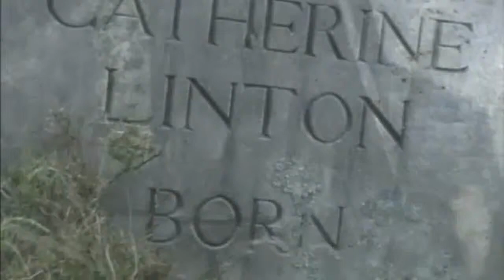Levanda's Blue (Reprise)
Part I
Never has a blue streak
Cleft the clouds since morn -
Never has his grim Fate
Smiled since he was born -

Frowning on the infant,
Shadowing childhood's joy;
Guardian angel knows not
That melancholy boy.

Part II
Child of Delight! with sunbright hair
And seablue, sea-deep eyes;
Spirit of Bliss, what brings thee here,
Beneath these sullen skies?

I, the image of light and gladness,
Saw and pitied that mournful boy;
And I swore to take his gloomy sadness,
And give to him my beamy joy -

'Guardian angel, he lacks no longer;
Evil fortune he need not fear;
Fate is strong–but Love is stronger,
And more unsleeping than angel's care.